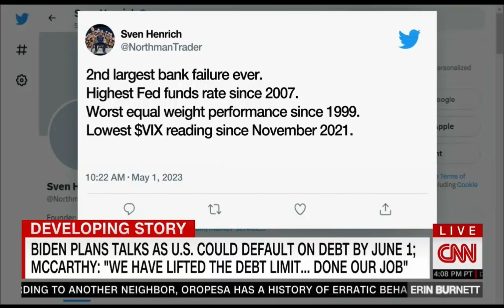Jim Bianco joins CNN to discuss the Debt Limit along with current and future market implications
Jim Bianco joins CNN to discuss the Debt Limit along with current and future market implications with Erin Burnett.